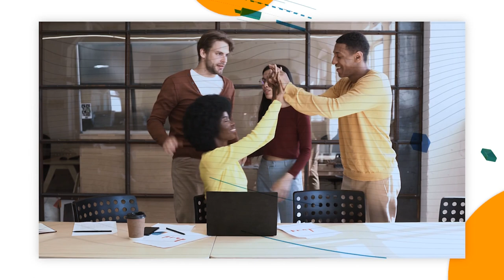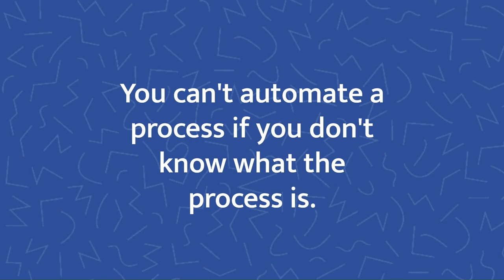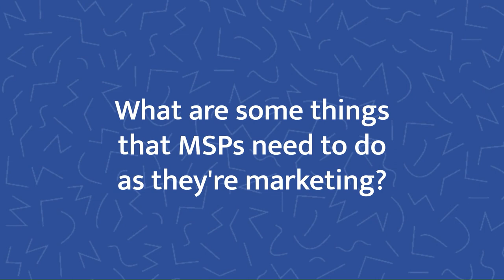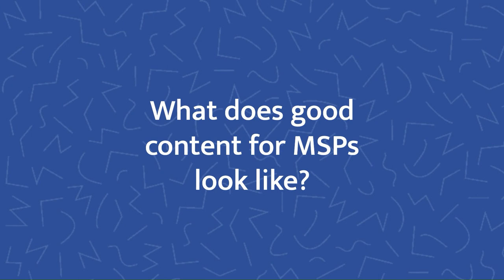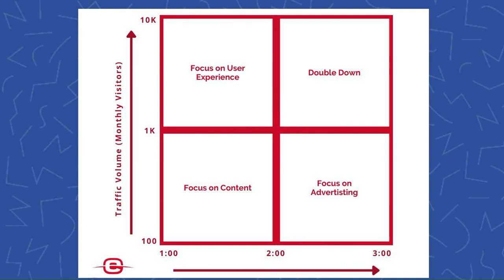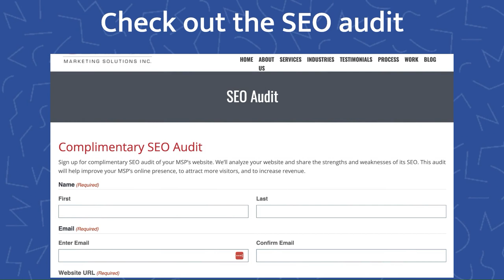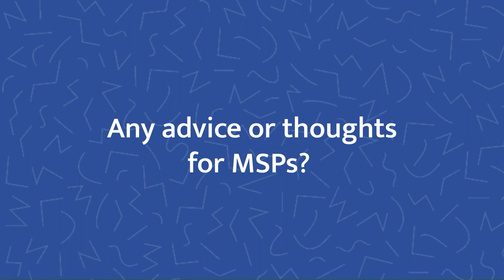Cut Through the Noise: How to Stand Out in the MSP with Content Marketing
In this episode of Start Grow Manage, co-hosts Jeff Loehr and Joe Rojas delve into the pivotal role of content creation for MSPs. They then emphasize the significance of relevant content in sales and marketing, with Joe highlighting its impact on nurturing leads and closing sales.

They are then joined by guest, Devin Rose who adds depth to the conversation with his expertise in marketing for MSPs and how narrowing down on your audience can make your MSP stand out amongst the crowd.

So, if you are interested in marketing for your MSP with content that really matters and not simply make "noise", then you should tune into this episode of the Start Grow Manage podcast.

🗣️ Guest: Devin Rose, Vice President of Operations of eBridge Marketing Solutions

A complimentary SEO audit of an MSP website. We'll analyze an MSP website and share the strengths and weaknesses of its SEO. This audit will help improve the MSP's online presence, attract more visitors, and to increase revenue.

FOLLOW US 👋_ _ _ _ _ _ _ _ _ _ _ _ _ _ _ _ _ _ _ _ _ _ _ _ _
⚙️ Start Grow Manage